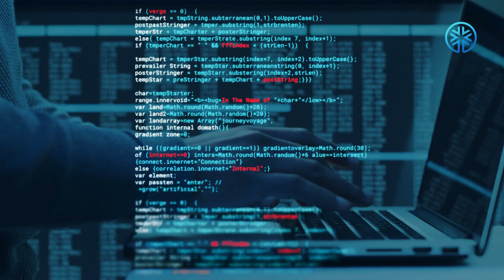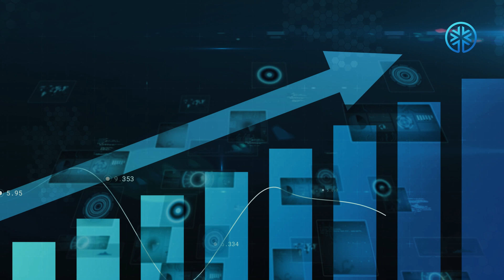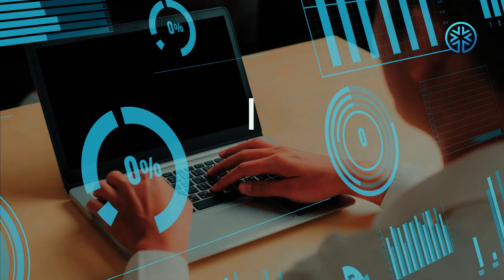Revolutionizing Identity Management with TechDemocracy: From Assessment to Implementation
In today’s rapidly evolving digital landscape, safeguarding your organization’s identity and access management (IAM) systems is more critical than ever. This video showcases how TechDemocracy leads organizations through a transformative IAM and CIAM strategic assessment

Starting with an in-depth analysis, our IAM specialists identifies key vulnerabilities, compliance gaps, and areas of opportunity. From tailored recommendations to seamless software deployment, TechDemocracy’s experts integrate robust IAM solutions to elevate security, resilience, and operational efficiency.

Throughout this journey, TechDemocracy provides ongoing support, hyper-care services, and staff augmentation to ensure optimized performance and uninterrupted operations. With 24/7 managed services, the organization can achieve maximum ROI and fortify its identity security posture.

Discover how supplemental services in Identity Governance and Administration (IGA), Access Management, and Privileged Access Management (PAM) further strengthen compliance controls and safeguard critical assets.

Learn how TechDemocracy can elevate your organization’s identity security, creating a resilient defense against ever-evolving cyber threats.

Explore the enduring impact of a strategic IAM partnership with TechDemocracy.